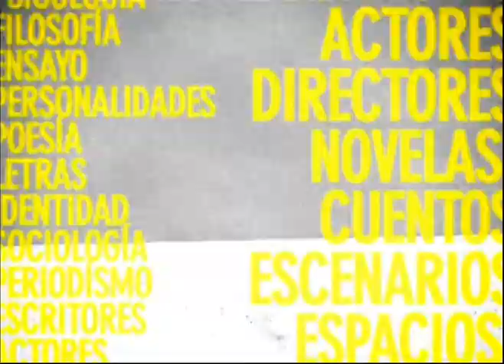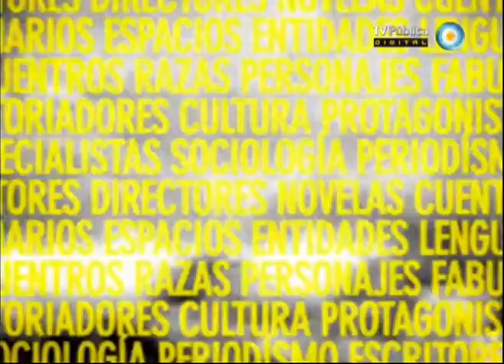Otra trama 19-05-13 (2 de 4)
Nos visita Rosa Montero, hablamos de su último libro "La ridícula idea de no volver a verte". Conversamos con Adriana Lestido de la muestra fotográfica acerca de las mujeres "lo que se ve" que está presentando en el Museo Nacional de Bellas Artes. Y recibimos a Corina Fiorillo, Silvina Bosco, Roberto Vallejos y Ernesto Claudio, el equipo de la obra de teatro "Miembro del Jurado".